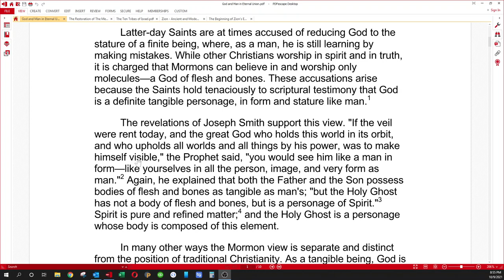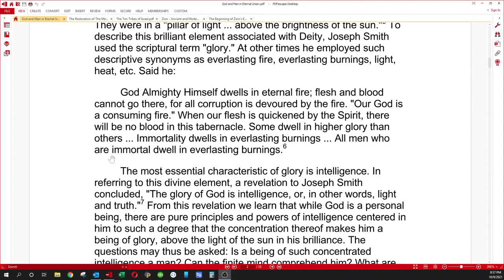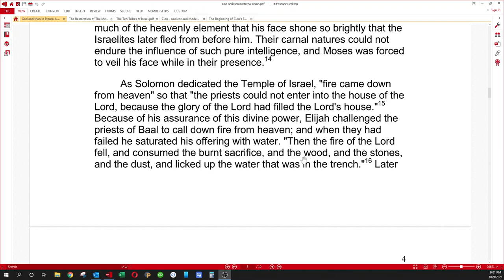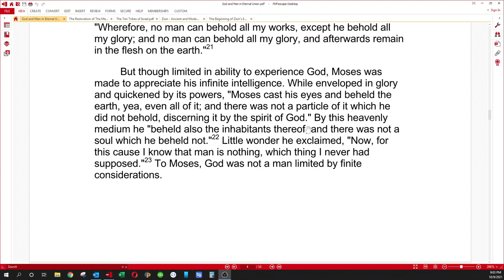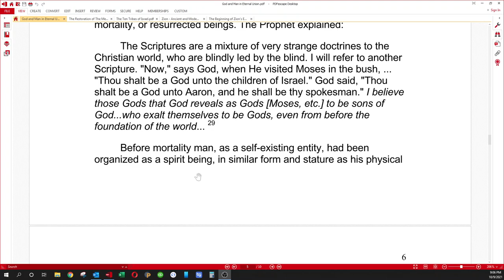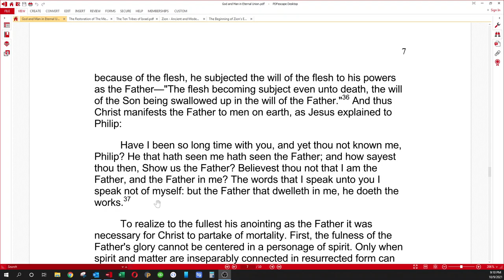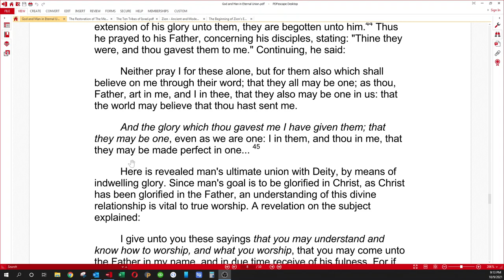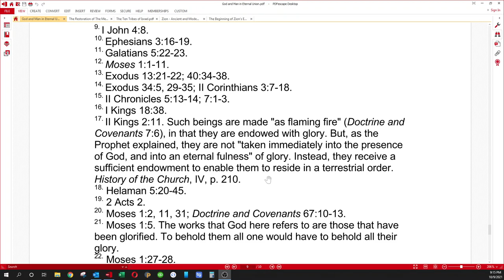How Christ Became God- by Hyrum Andrus